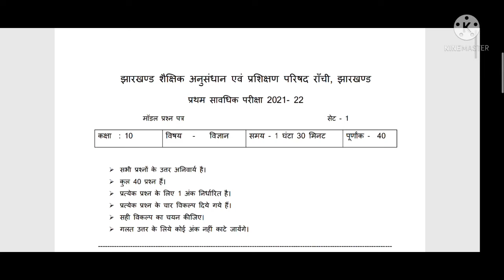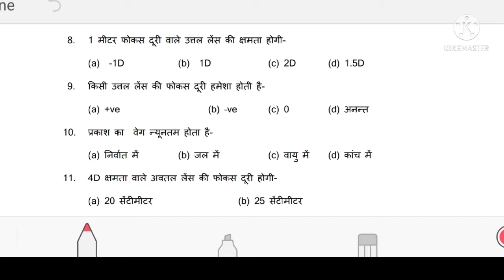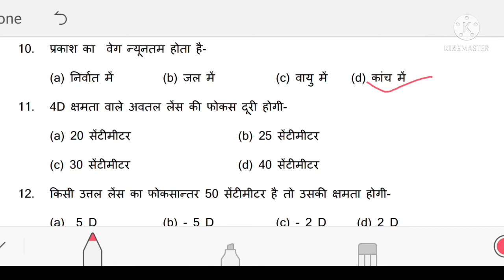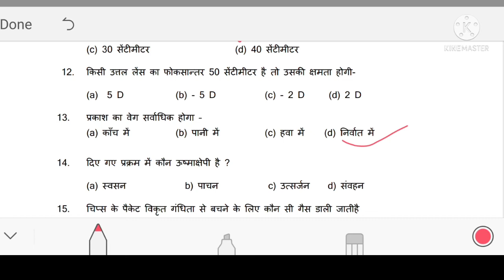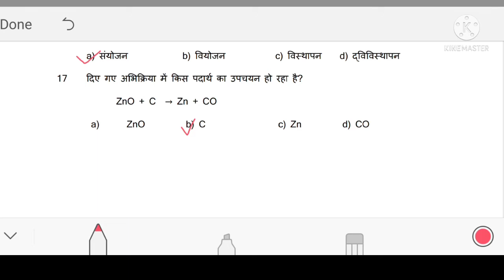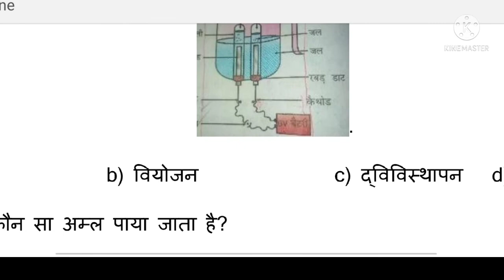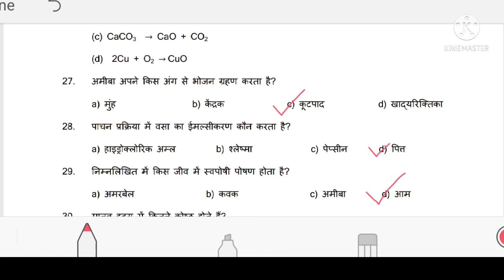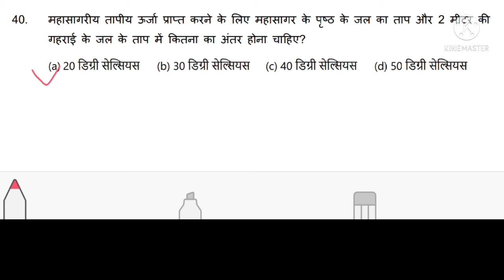jac board class 10 science model paper solution set 1|झारखंड बोर्ड मॉडल पेपर हल सहित सेट 1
👉jac board class 10 science  model paper solution set 1
👉झारखंड बोर्ड मॉडल पेपर हल सहित सेट 1
👉jac board class 10th model paper 2022
👉jharkhand board model paper solution
👉innovative classes
👉By Pancham sir